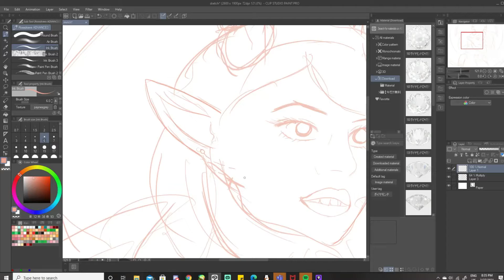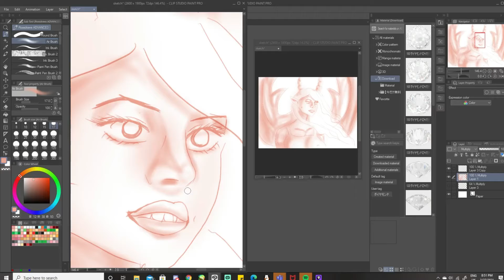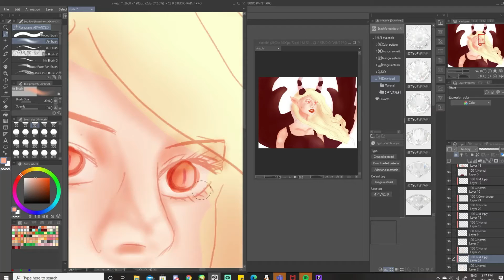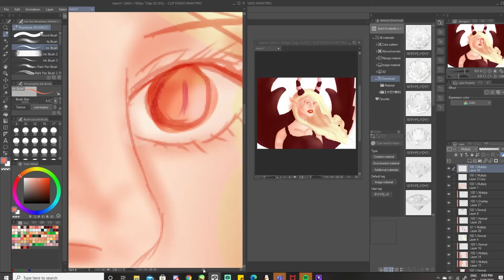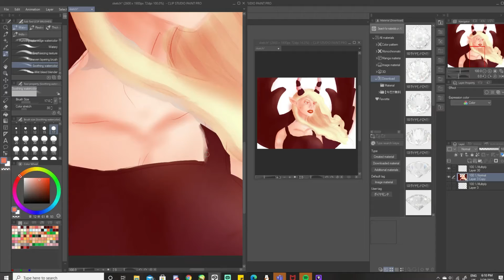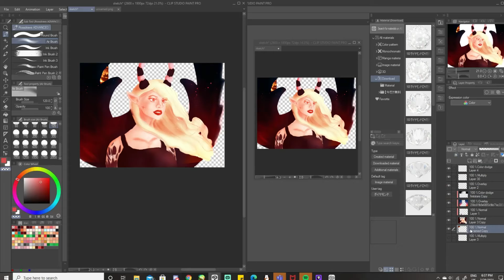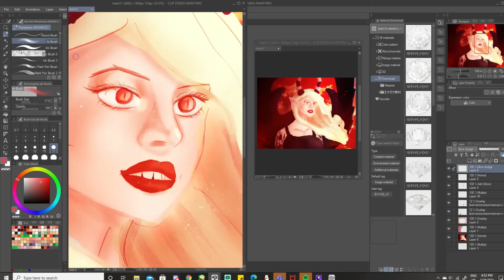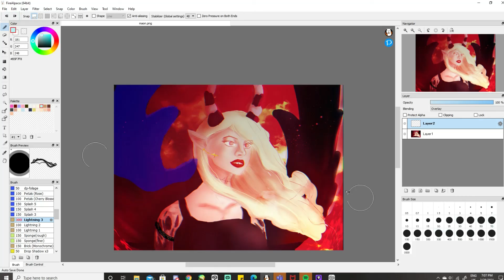Tantrum (CLIP STUDIO PAINT)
uh oh

Character:

Skyler Garret

Art program:

Clip studio paint and fire alpaca